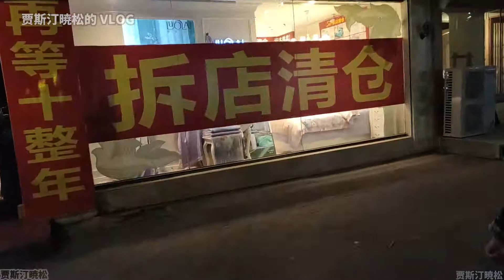夜景看辽阳1 新运大街沿线 大润发 还有双层公交